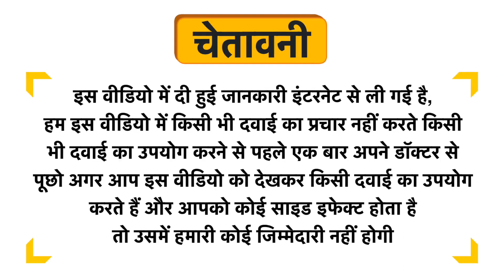Maha Herbals Headache Peace Tablet Uses in Hindi | Side Effects | Dose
Maha Herbals Headache Peace Tablet Uses in Hindi | Benefits | Side Effects | Dose